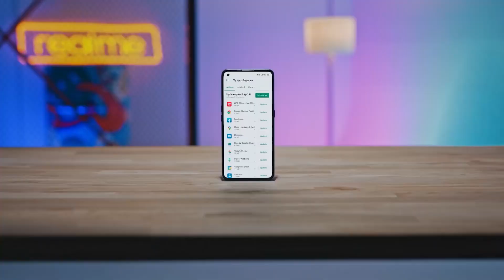⚡ Realme X9 & X9 Pro Confirmed: SD 778G & SD 870 | 🔥 Realme X9 Pro Specs, Price, Features, India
Hello,

In this video, I am going to tell you about realme x9 series.

Topic Covered -

realme x9
realme x9 specs
realme x9 price
realme x9 features
realme x9 india launch date
realme x9 launch in India
realme x9 performance